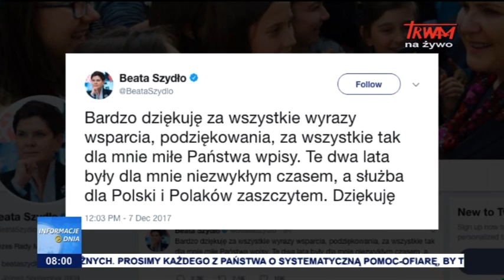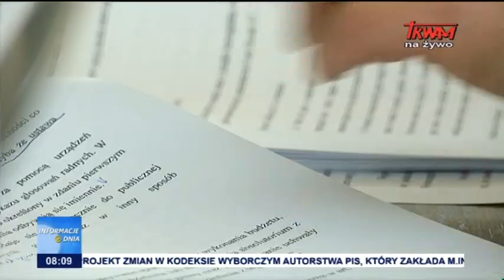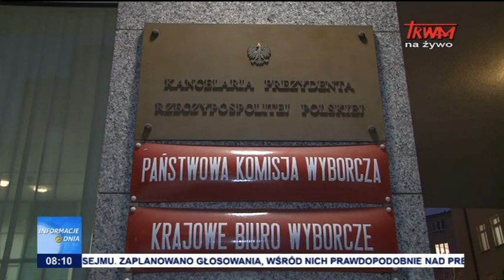Informacje Dnia 08.12.2017 [08.00]